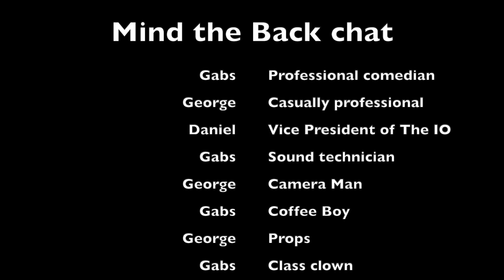Episode 9 - Special Guest Daniel Collis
Today we have our first and very special guest Daniel Collins, Vice President of The IO who comes on board to speak about his experiences, the bright future of Osteopathy and the importance of breath.